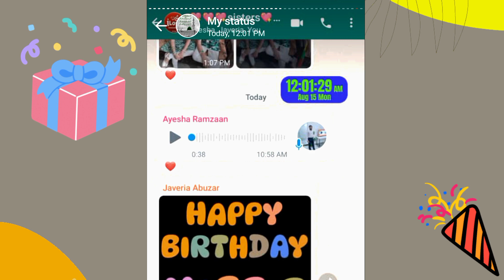Birthday+2K Celebration ||Gifts🎁+🎂hi 🎂 ||Last Year Birthday 🎉familyvlogs zaibfamilyvlogs 🤩 as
Birthday+2K Celebration ||Gifts🎁+🎂hi 🎂 ||Last Year Birthday 🎉familyvlogs zaibfamilyvlogs 🤩

Daily routine of middle class family